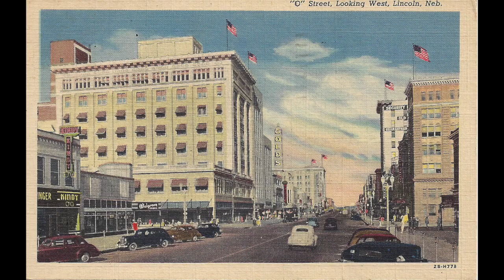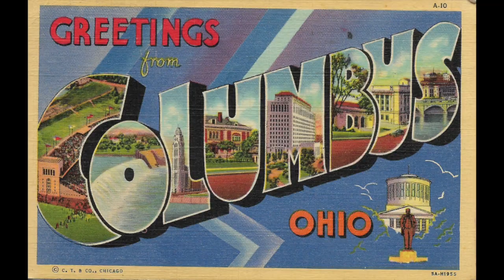544 WWII Era Vintage Slide Show